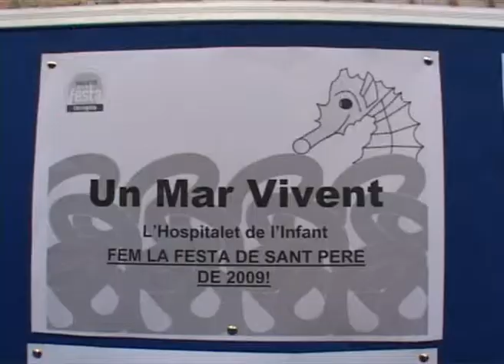ELS GEGANTS FAN FESTA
Els actes de celebració de Sant Pere no es van limitar només al diumenge, dia del sant. Dissabte a l'hospitalet es van fer una sèrie d'activitats per commemorar la festivitat del patró del poble. Un dels més destacats per la gran quantitat de persones que hi van assistir va ser l'acte dels gegants de l'Hospitalet. Des de la plaça Catalunya l'Infant Pere i la blanca d'Anjou van sortir al carrer amb els gegants de Vila-seca, els de Siurana i el cavallet de mar que acompanyats pel grup d'animació xip-xap van portar la festa i la música per tot el poble.